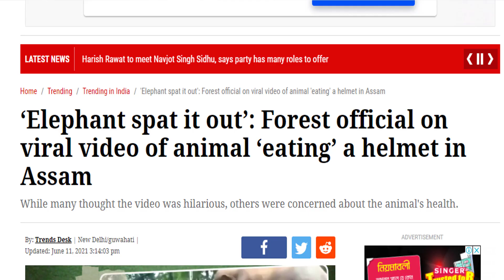হেলমেট গিলে খেল হাতি (ভিডিও) | Elephant swallows helmet | মজার খবর